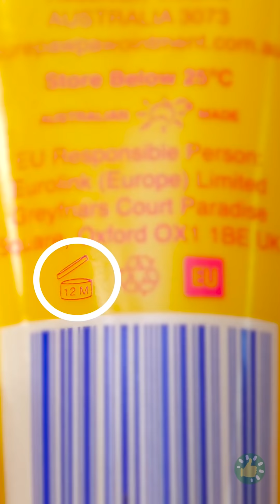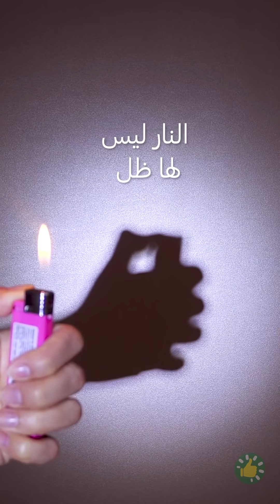+20 اختراعاً غريباً وجنونياً مع باقة من الحيل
الطوابع الزمنية:

00:12 أدوات رائعة لمحبي الوجبات السريعة

00:41 كيف تصنع من الغليتر خاتماً

01:01 أخطاء نرتكبها كل يوم

03:37 ارفع مستوى حفلاتك بهذه الأدوات الرائعة

06:40 اختراعات مجنونة يجب أن تجربها